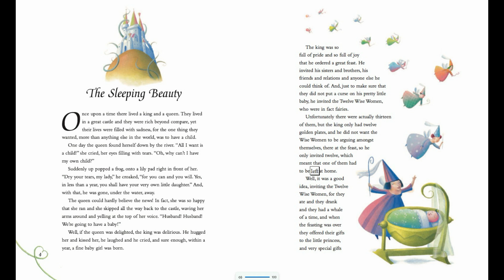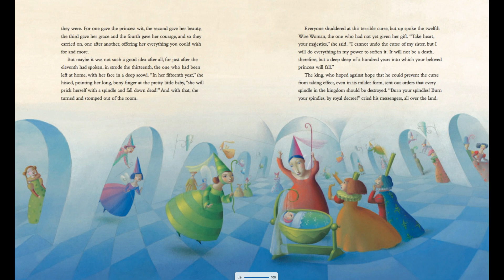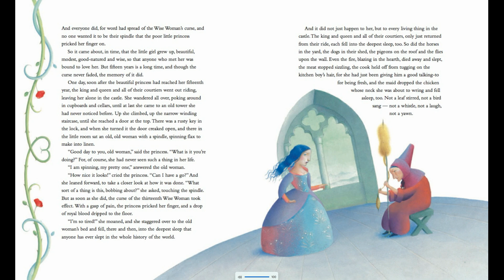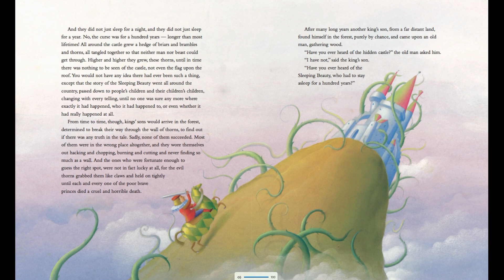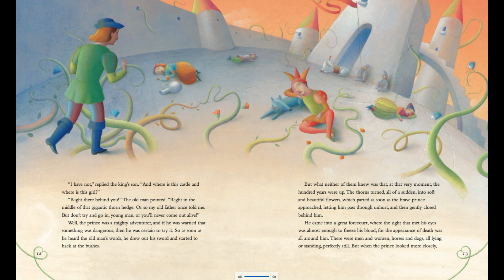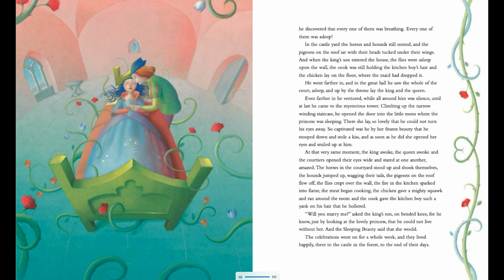SLEEPING BEAUTY IN THE WOOD | Bedtime Story For Kids| Classic Fairytale Stories|English Book Reading